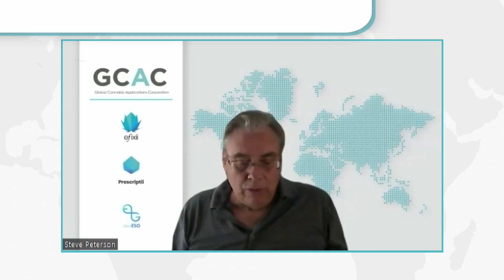Data Driven Farming Replaces Spreadsheets and Increases Workforce Engagement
The use of data-driven methods has proven effective in ensuring crop sustainability. ESG consultant, Steve Peterson discusses with ThingBlu Founder Kevin Gorman how growers are making the leap into analytics to build a sustainable supply chain.